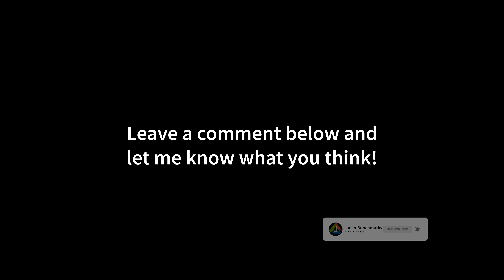Crysis Remastered 4K | RTX 3090 | i9 10900K 5.2GHz | Can it run Crysis Settings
00:00 Can it Run Crysis Settings Ray Tracing ON
02:21 Can it Run Crysis Settings Ray Tracing OFF
03:55 Very High Settings Ray Tracing ON
05:43 Very High Settings Ray Tracing OFF
07:29 ALL LOW/OFF

MY GAMING PC:

CPU: i9-10900K
CPU-WATERCOOLER:
RAM: 32GB RAM
Mainboard:
Power Supply:
Mouse:
Mousepad:
Keyboard:
Headset:
My Ultrawide Gaming Monitor:
My Office Monitor
My 4K OLED HDR TV:

MY RECORDING/STREAMING PC:

CPU: 3900X
RAM:
Mainboard:
Capture Card:

Crysis is a first-person shooter video game series created by German developer Crytek. The series revolves around a group of military protagonists with "nanosuits", technologically advanced suits of armor that give them enhanced physical strength, speed, defense, and cloaking abilities. The protagonists face off against hostile North Korean soldiers, heavily armed mercenaries, and a race of technologically advanced aliens known as the Ceph, who arrived on Earth millions of years ago and have recently been awakened. The series consists of three main installments, a standalone spinoff of the first game with a separate multiplayer title, and a compilation

Characters in Crysis use nanosuits, advanced powered exoskeletons developed by the U.S. military that grant them special abilities through dedicated "modes", as well as the ability to switch between them at will. Nanosuit's "armor mode" enhances the suit's ability to withstand bullet and shrapnel impacts, "strength mode" greatly enhances the wearer's physical strength, to the point of being able to punch cars through the air; and "speed mode" allows the wearer to run and act extremely fast. Lastly, "cloak mode" activates the suit's optical cloaking device that makes the wearer near-invisible.

The first two games, Crysis and Crysis Warhead, take place in 2020 on the fictional Lingshan Islands, off the Philippines. The protagonists of both games both belong to the fictitious "Raptor Team", a United States special forces operation that is sent to the island to investigate aggressive behavior by North Korea. The player uses various weapons, including traditional projectile weapons like handguns, submachine guns, assault rifles, and sniper rifles (all of which can be modified with scopes and attachments in real time), as well as explosives and the nanosuit's natural abilities. Multiplayer gameplay modes introduce fictional futuristic weapons based on the ice technology introduced by the alien antagonists who are later found to reside on the island. In single-player, Raptor Team faces off against both the North Korean military and these alien foes.

Crysis 2, the sequel to the original game, takes place in 2023 in New York City. The protagonist is a new character, a U.S. Marine named Alcatraz. The nanosuit in the game (dubbed "Nanosuit 2") is a streamlined version of the original, without separate "strength" and "speed" modes, rather performing context-sensitive acts of enhanced strength or agility, but retaining the separate "armor" and "cloak" modes.